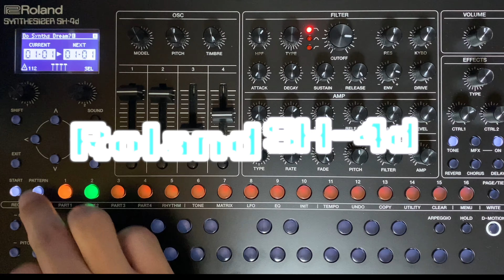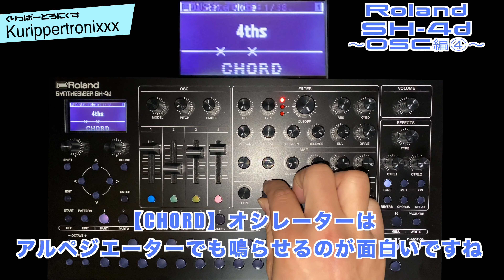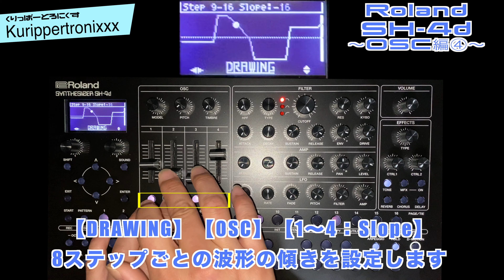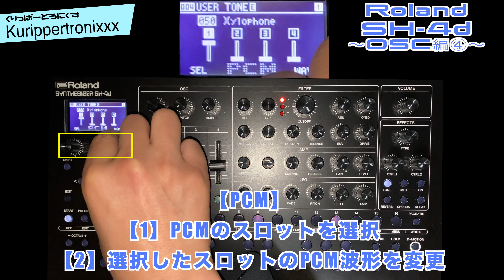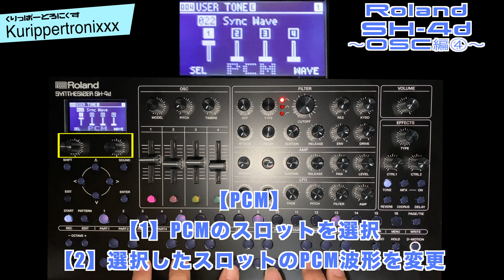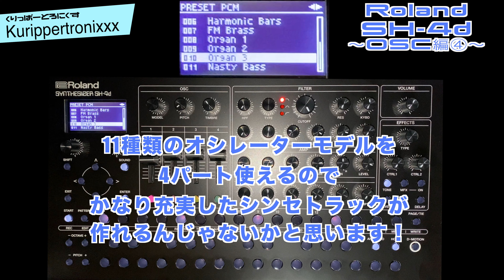Roland SH-4d ローランド 操作方法 その5 〜OSC編④～｜初心者でもわかる 解説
Roland SH-4d ローランド ブ操作方法
その5 〜OSC編④～｜初心者でもわかる 解説

Rolandさんの11種類のオシレーターを搭載したシンセ4パート+リズム1パートのデスクトップシンセサイザーの【SH-4d】

このたび、テクノミュージシャンのdkさんにお借りして動画を作らせていただくことになりました！

今回はオシレーターの「CHORD」「DRAWING」「PCM」の基本的な操作の解説です。

【Roland SH-4d  ｜くりっぱーチャンネル再生リスト】
【Roland SH-4d  ｜くりっぱーとろにくす連動ブログ】
Roland SH-4d ローランド 操作方法
【Roland SH-4d  ｜関連動画】